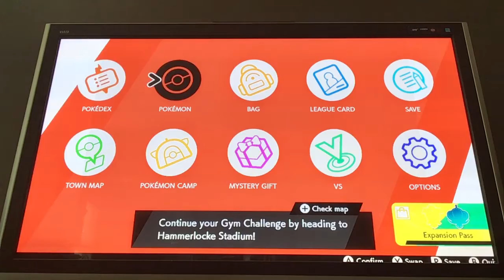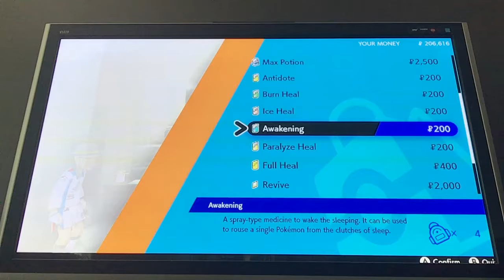Pokémon Shield- EPISODE 33: BRAVING THROUGH A DRAGON SANDSTORM! (Hammerlocke Gym)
The Gym Challenge ends today! Raihan is certainly one of a kind, manipulating the weather and doing double battles, I love the tension! Will this be the hardest gym yet?